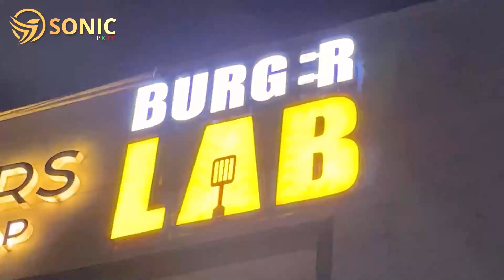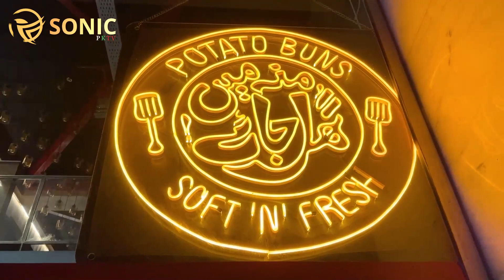Best Burger And Fries Point | Best Restaurant in Lahore | Pakistani Foodies | Sana Riaz | Sonic PKTV